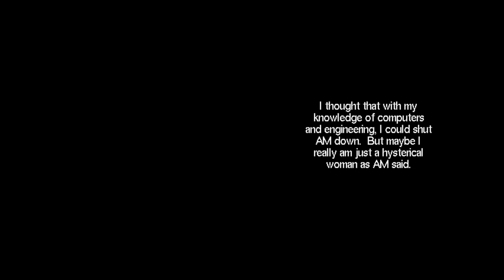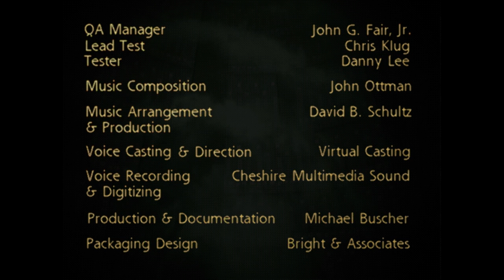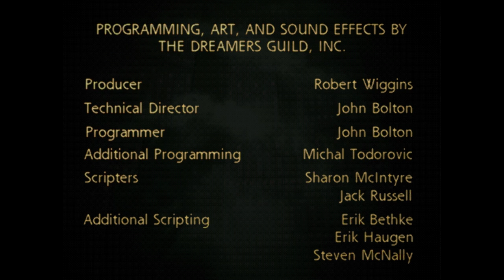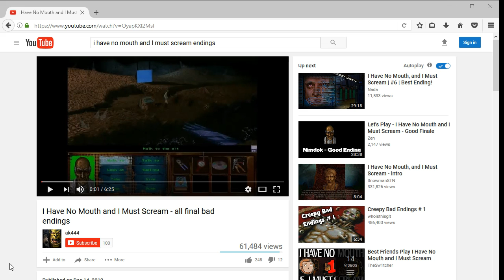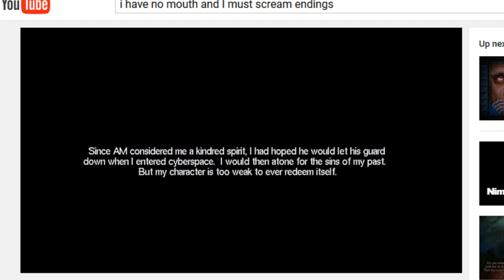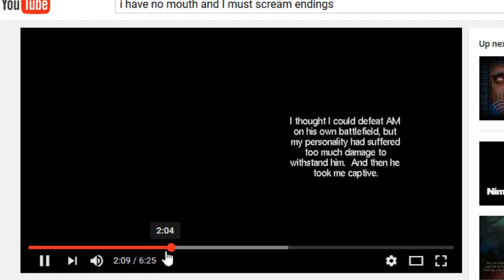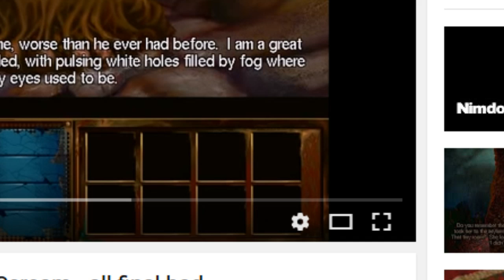I Have No Mouth and I Must Scream (pt.4 END)- Full Stream [Panoots] + Art